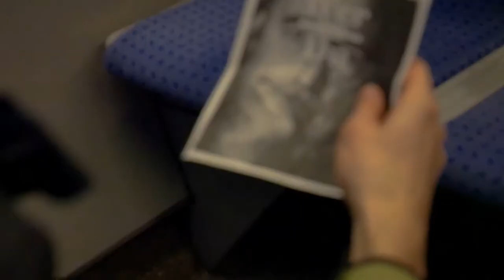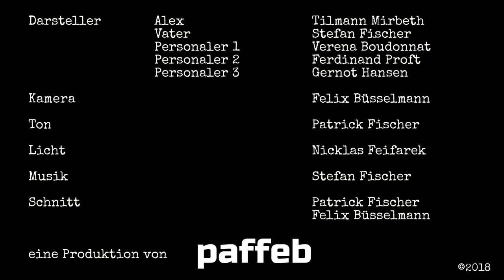Wurzeln und Flügel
Alex, 22 Jahre, studiert Kommunikationsdesign, seine Eltern sehen ihn allerdings nicht in diesem Berufsfeld und haben ihm deshalb ein Bewerbungsgespräch bei einer Bank organisiert. Ein Alptraum in der Nacht vor dem Bewerbungsgespräch lässt ihn jedoch verschlafen. Als er kurz vor dem Termin vor dem Gebäude der Bank steht, denkt er noch einmal darüber nach wer er wirklich ist...

ein Video produziert im Rahmen des ZDI Talents Wettbewerbs "Fortsetzung Folgt"